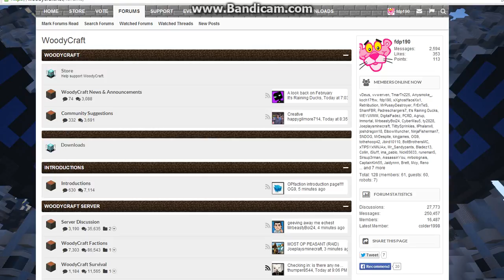loganfi12345 Hacking on Woodycraft net!